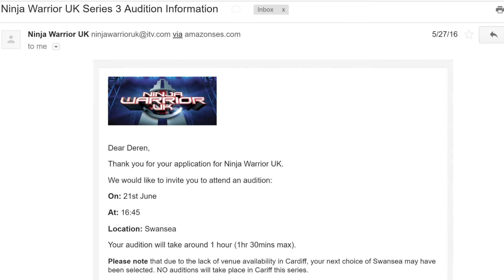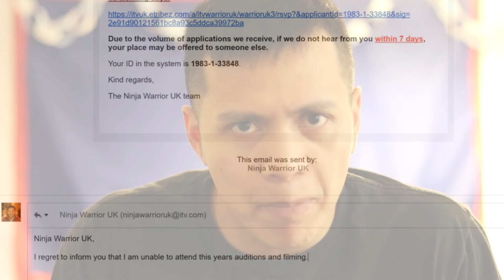Ninja Warrior UK series 4 submission video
Ninja Warrior UK Season 4 submission video.( NWUK 4)
My submission Video that got me into Ninja Warrior UK 4.

Or Say hello to me on my Personal social media @guahan.ninja

Channel Info
(Published on Sep 1, 2016
GENERIC MUSIC
CINEMATIC Music
lively lurking modern modern catchy mysterious mystery
Category
Music
License